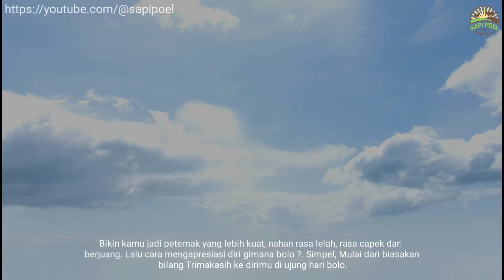KEMAMPUAN PENUNJANG UNTUK MENJADI PETERNAK YANG LEBIH BAIK